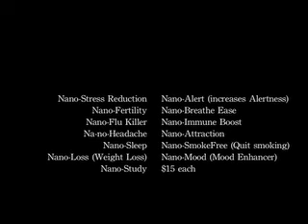nano inhaler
Nano Biotechnology inhaler (aka Nano-Inhalers) are  the newest product released by Ai3 Global. It uses the science behind Nanobiotechnology to deliver nutrients and other messages to the body. Plus, they're Hip!